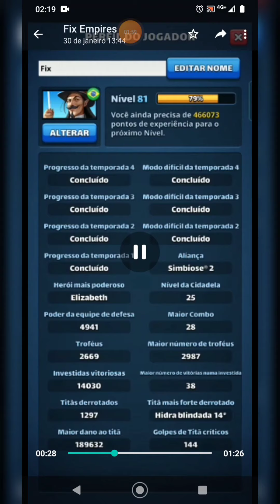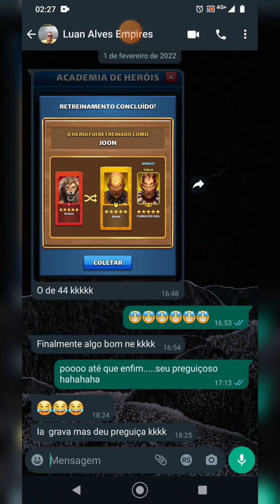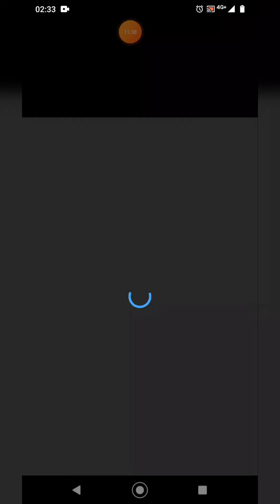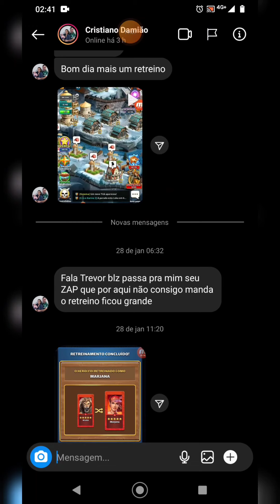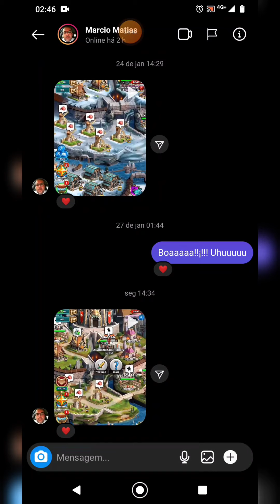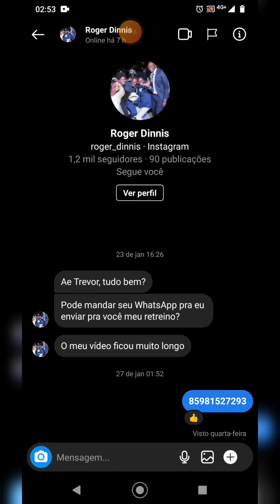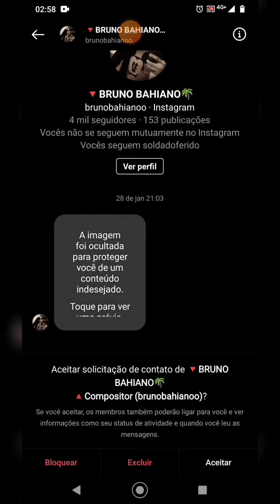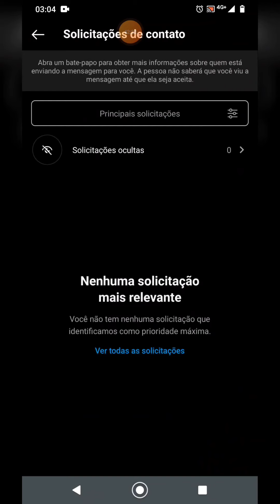Empires & Puzzles - RETREINO DOS INSCRITOS#12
E vamos para mais um retreino dos inscritos!
Segue no insta: @trevorempires